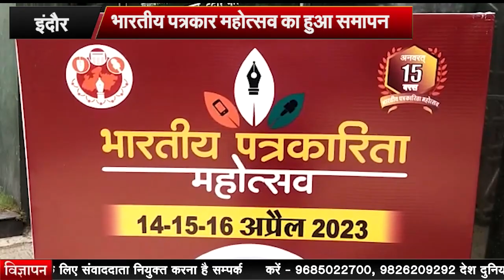इंदौर भारतीय पत्रकार महोत्सव का हुआ समापन